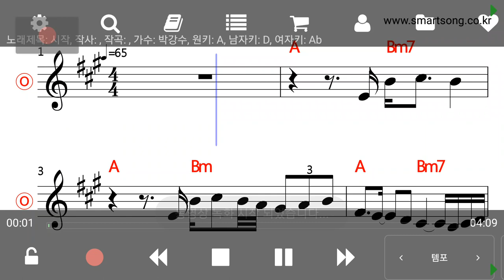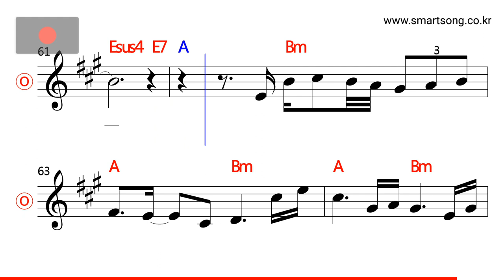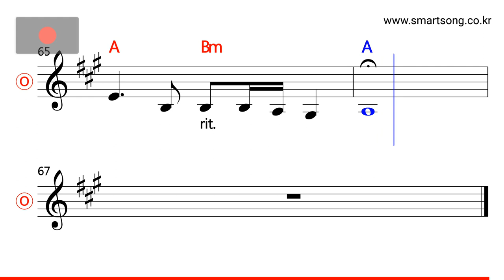박강수 - 시작 MR